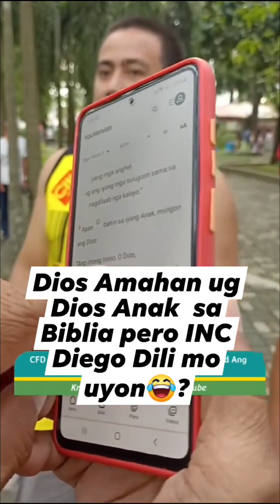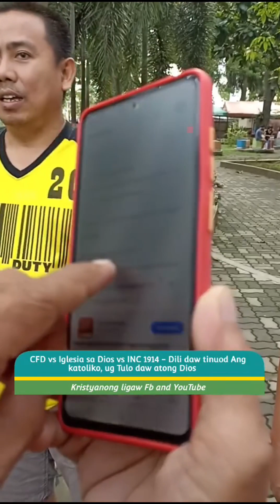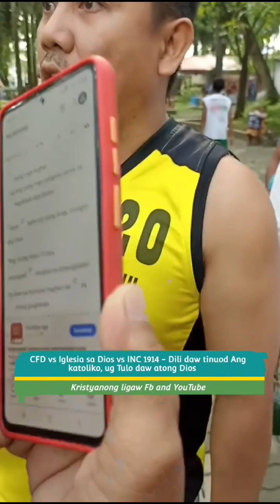Sa Biblia Dios Amahan Dios Anak ug Dios Espiritu Santo pero SI Diego INC defender di Motoo.